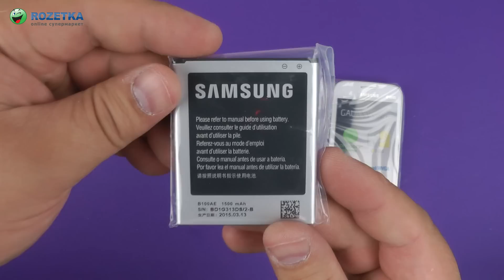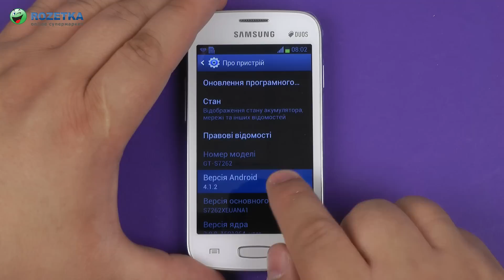Распаковка Samsung Galaxy Star Plus Duos S7262 White